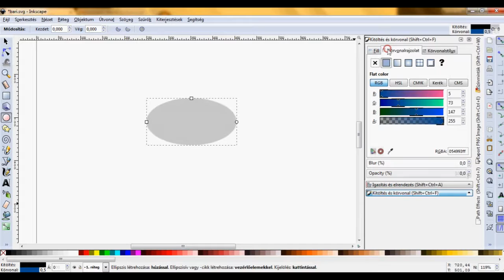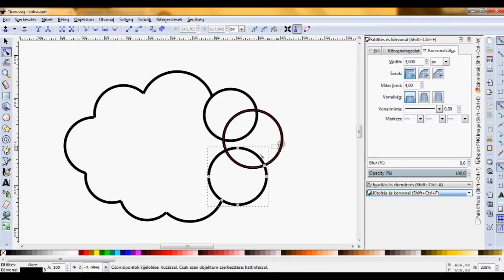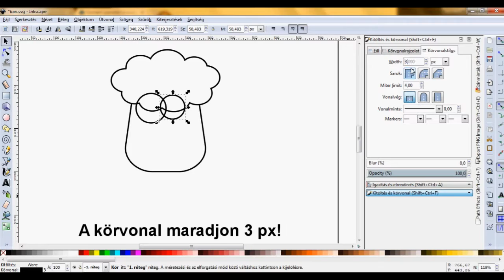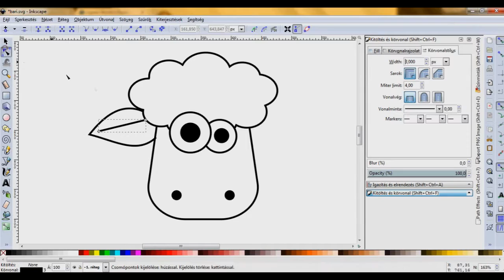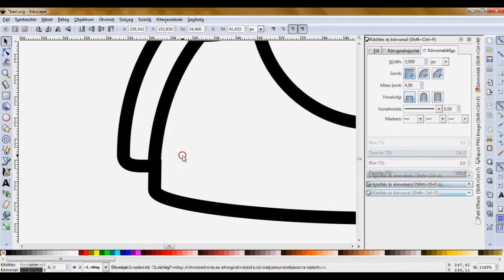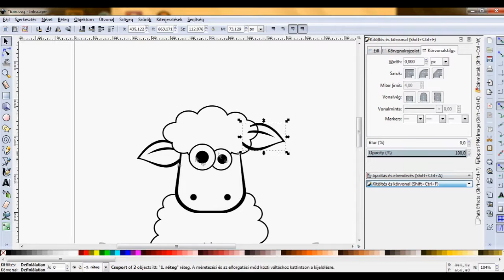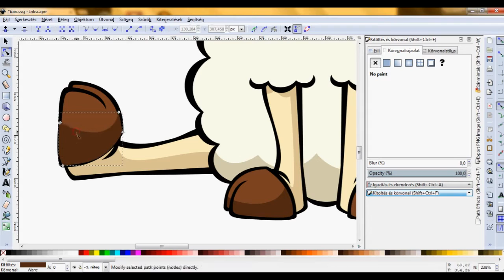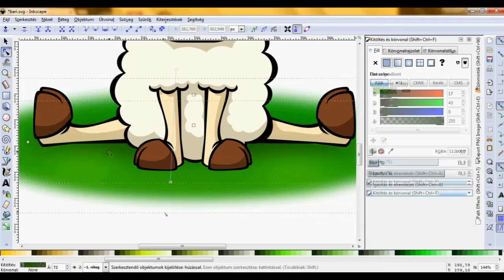Inkscape oktató 2.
Program, amivel készült: Inkscape (0.91-s verzió)
Az oktató Windows 7-s operációs rendszerre készült.

Amiről szó esik a videóban:
- Szerkeszthető körvonal körnél, négyszögnél, csillagnál, sokszögnél
 -Zoomolás nagyító eszköz nélkül
-Új pontok körvonalhoz adása
-Egy rész eltűntetése a körvonalból
-Két pontból egy készítése
-Egy pontból kettő készítése
-Négyszögek létrehozása, szerkesztése
-Sokszögek, csillagok létrehozása, szerkesztése
-Vízszintes tükrözés, 90°-kal jobbara és balra forgatás
-Árnyékolás egyszerűen
-Blur effekt
-Alakzat láthatóságának állítása
-Átmenet létrehozása